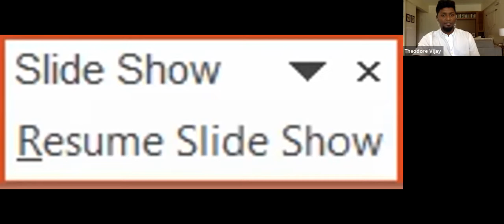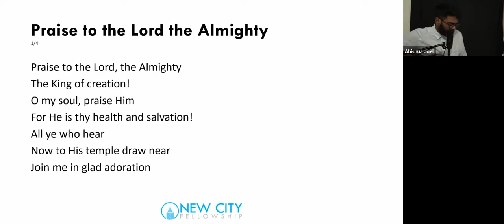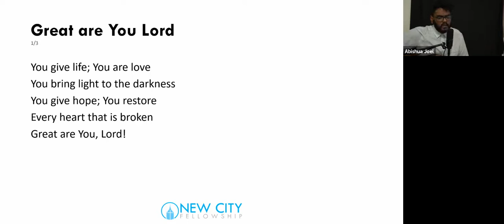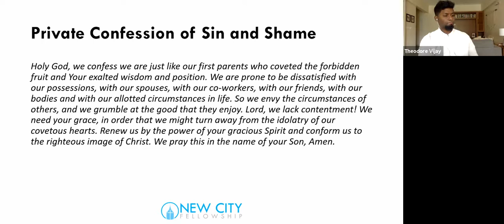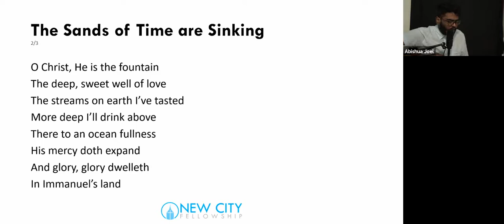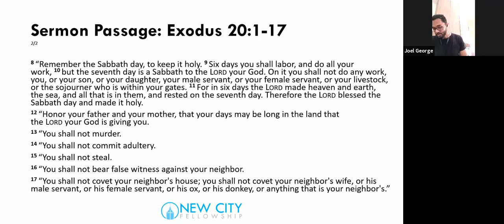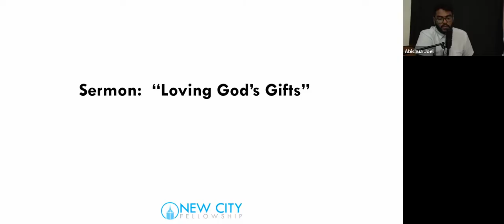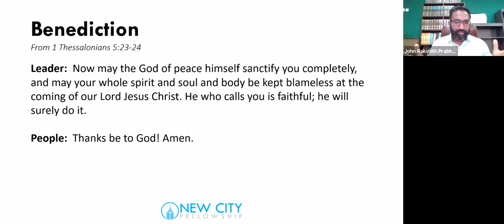25 July 2021: The Law of Love | Loving God's Gifts